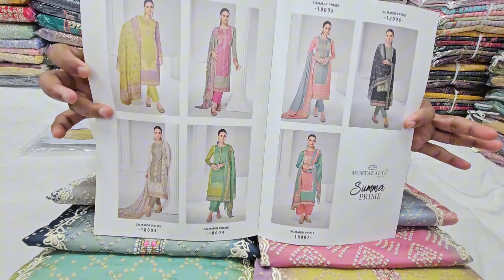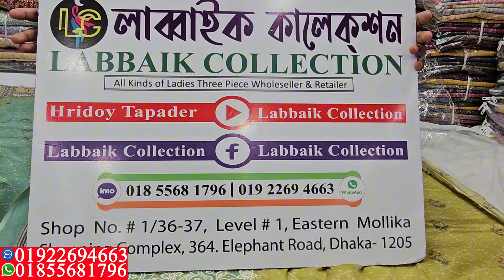ইন্ডিয়ান মমতাজ ব্র্যান্ডের ক্যাটালগ থ্রি পিস কিনুন || Mumtaz arts summer prime catalough dress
ইন্ডিয়ান মমতাজ ব্র্যান্ডের ক্যাটালগ থ্রি পিস কিনুন || Mumtaz summer prime New catalough dress collection

✅Shop Address:
⏩ইস্টার্ন মল্লিকা শপিং কমপ্লেক্স।
⏩লাব্বাইক কালেকশন।